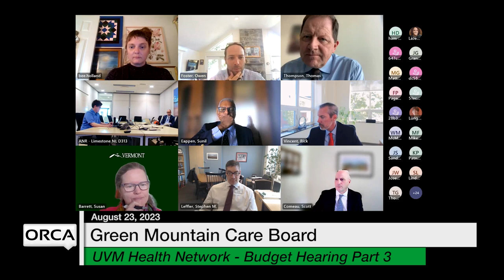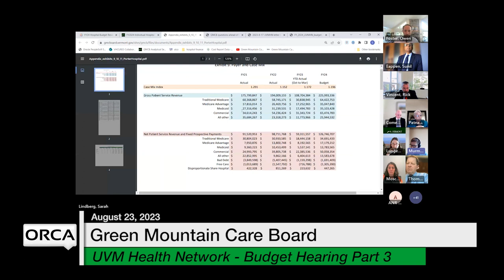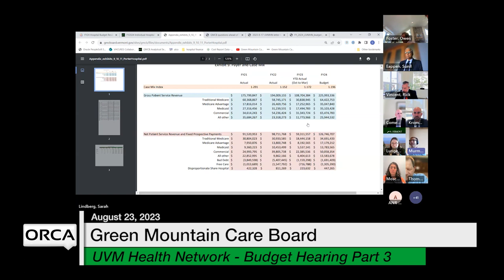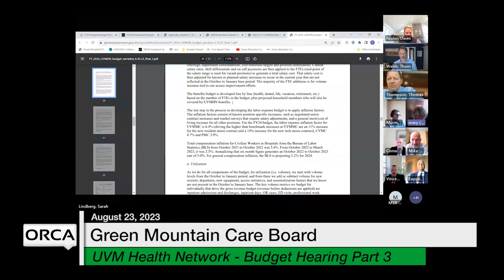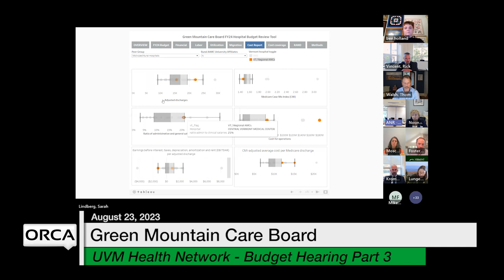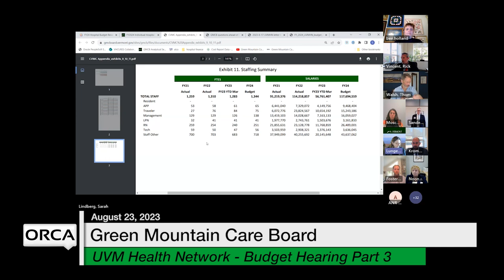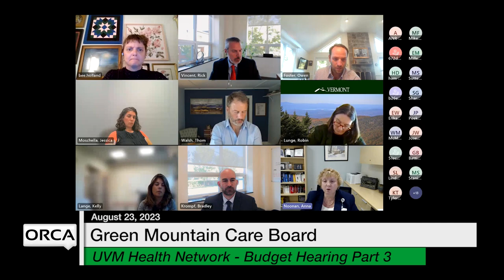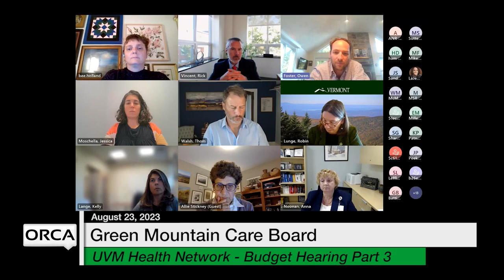Green Mountain Care Board - University of Vermont Health Network Part 3 - Budget Hearing 8/25/2023